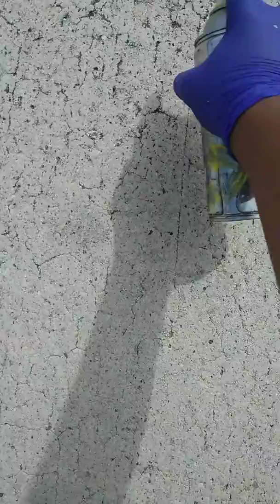Spray painting the Mortal Kombat:shirai Ryu logo